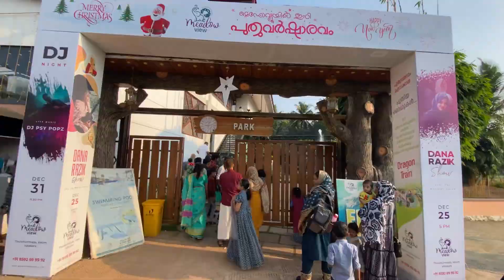ഫാമിലിക്കൊപ്പം ആയഞ്ചേരിലോട്ട് 🤩| Family trip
Family trip